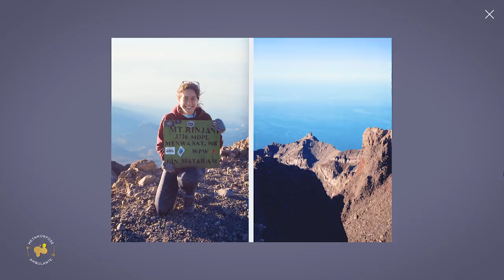Metamorfose Ambulante #16 - Subida a Vulcão na Indonésia - Diana Guerra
Neste 16º episódio do Metamorfose Ambulante - apresentado por PedroOnTheRoad - conhecemos a história da Diana Guerra na sua subida a um vulcão na Indonésia.